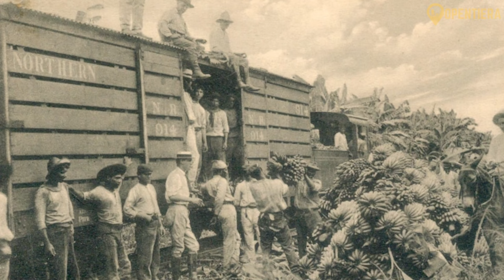Costa Rica Explained in 11 Minutes (History, Geography, Culture)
Costa Rica: History, Geography & Culture

Welcome to the jewel of Central America – Costa Rica! 🌿 Immerse yourself in the wonders of this biodiverse paradise as we take you on a journey through its captivating landscapes and rich cultural heritage. From the misty cloud forests of Monteverde to the fiery volcanoes of Arenal, every corner of Costa Rica pulsates with life and adventure. Join us as we explore the vibrant tapestry of Costa Rican culture, from the rhythms of traditional music to the tantalizing flavors of local cuisine. Get ready to be enchanted by the warmth of its people and the beauty of its natural wonders. Whether you're a seasoned traveler or dreaming of your first adventure, this video will ignite your wanderlust and inspire you to experience the magic of Costa Rica for yourself. 🌺🇨🇷